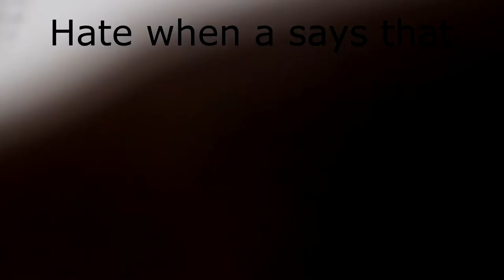Parkour and Freerunning 2017 - Team Organized Chaos -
Songs In Order Below (No copyright was intended in this Video)
The Everlove - Cities in Dust
Green Day - Holiday
Zara Larsson - Never Forget You (Price & Takis Remix)
Skrillex & Diplo (Feat. Kai) - Mind
Dawaun Parker - Grape Street